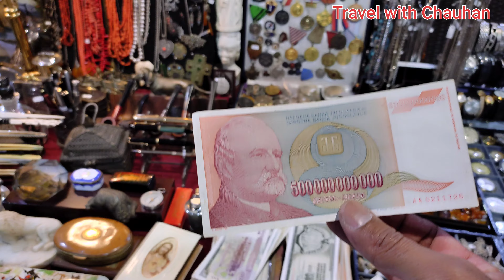सर्बिया एक विचित्र देश // Amazing facts about serbia SERBIA BELGRADE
Namskar dosto aaj ke is lekh main ham Serbia desh ki baat karenge jo Europe ke southeast main basa ek chhuta sa desh hai.serbia ek dhani desh hai jiski natural beauty dekh aapka dil khus hi jayega .

Instagram ID,Travel_with_chauhan

This video can be removed.